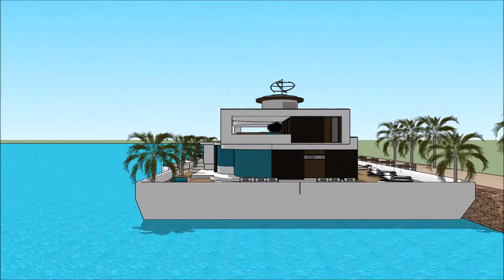luksusowe wille w los angeles z basenem projekty prestiżowe najdroższa willa na świecie polska amste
The floating house villa houseboatzania launching an innovative high-end luxury yacht floating house villa mansion home design potentially as a display of exhibition of luksusowe wille w los angeles z basenem projekty prestiżowe najdroższa willa na świecie polska amste.

The collection of the Floating house villa houseboatzania concept of luksusowe wille w los angeles z basenem projekty prestiżowe najdroższa willa na świecie polska amste consists of high luxury and architectural art pieces in minimalism combined with living on the waterfront of the harbour.

The floating house villa mansion yacht design has the basis to sustain living with high standards and contemporary structural design luksusowe wille w los angeles z basenem projekty prestiżowe najdroższa willa na świecie polska amste with numerous of prospects for excessive living and celebrating the desire of life worldwide: